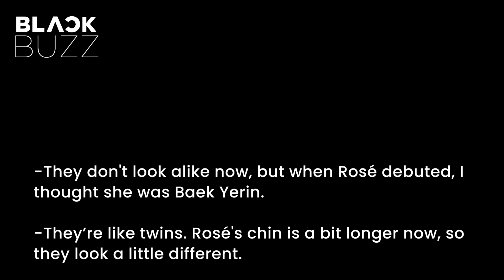BLACKPINK Rosé pre-debut pictures gain attention, Knets say she looks like a former JYP idol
Rosé's pre-debut photos have gained huge attention on social media for a while. Many netizens think she could be a lost twin of the JYP female artist who used to be called the "digital monster" of K-Pop.